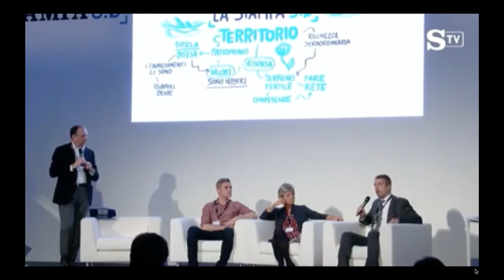La Stampa 3.0 - G. Giordano, E. Christillin, C. Greco parlano di Territorio e Ambiente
"Per disegnare il giornale che saremo, vogliamo parlare con i protagonisti: i lettori."
Con questo scopo siamo stati invitati a partecipare a un laboratorio tradotto in scambio di idee su più temi alla Palazzina di caccia di Stupinigi con altri lettori come noi de La Stampa.
In questo estratto l'intervento sul territorio di Giuseppe Giordano CEO di Enerbrain, Evelina Christillin e Christian Greco in ordine Presidente e Direttore della fondazione Museo delle Antichità Egizie.

Presentazione del Vice Direttore La Stampa Luca Ubaldeschi.

Enerbrain non ha diritti d'autore su questo video. Si ringrazia La Stampa per la creazione dello stesso.